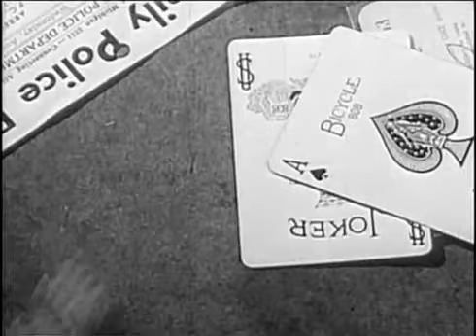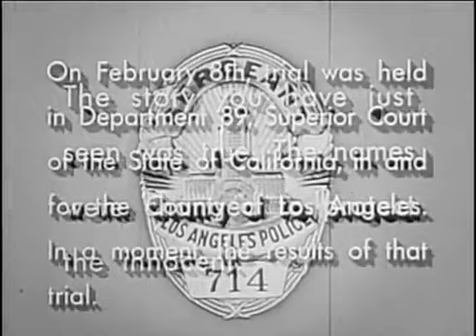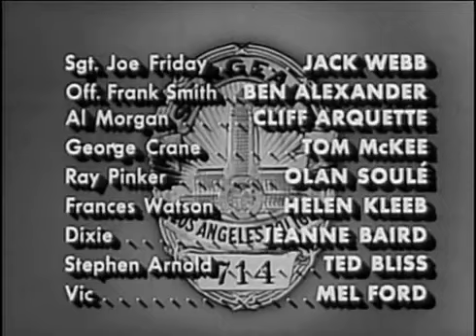The Big Hands - Dragnet 1951 - S02E28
Dragnet was a long-running radio and television police procedural drama, about the cases of a dedicated Los Angeles police detective, Sergeant Joe Friday, and his partners. The show takes its name from an actual police term, a dragnet, meaning a system of coordinated measures for apprehending criminals or suspects.